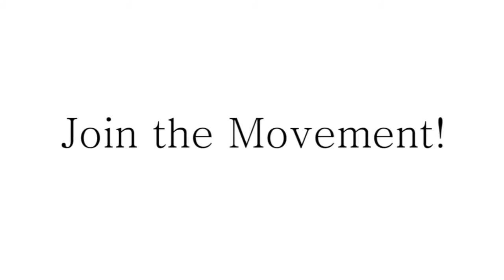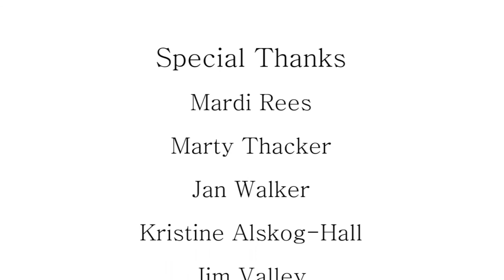Gig Harbor Regional Arts Center: The Vision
10 local artists talk about their passions and the need for a cohesive arts community in Gig Harbor, WA. Directed and Produced by Juleen Murray Shaw and Sean Bonsell for the Gig Harbor Arts Center Alliance. to find out more.